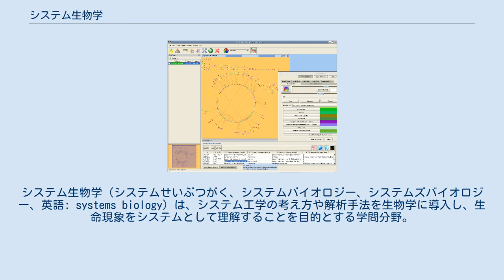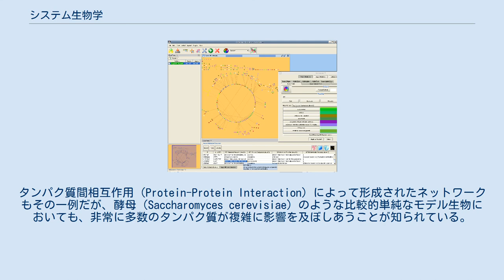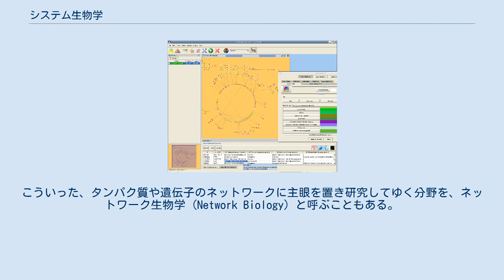システム生物学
システム生物学（システムせいぶつがく、システムバイオロジー、システムズバイオロジー、英語: systems biology）は、システム工学の考え方や解析手法を生物学に導入し、生命現象をシステムとして理解することを目的とする学問分野。
 黎明期にある学問分野であり、システムの構成要素の同定を目的とする網羅的な解析や、システムの動的な特性を解明することを目的とする研究が混在している。
最終的には生命現象のシミュレーションもこの範疇に含まれるが、現状では各構成要素（タンパク質ネットワークなど）をバイオインフォマティクスの手法により、地道に調べているような段階である。
シーケンス・アライメントの考えを前進させ、タンパク質のネットワークを比較して、そのネットワークの機能予測を行おうとするPathBLASTなども一つのシステムバイオロジー的手法と言えるであろう。
 また、そのシステムを記述するための表記法を策定しようとする動きもある。
端的に言えば、生命の各構成要素を電子回路の各部品のように捉え、回路図のような標準的表記方法を確立しようと言うことである。
こういったモデルを記述する言語のひとつにSBMLがある。
 酵母内のタンパク質間相互作用の一部可視化（Cytoscapeによる）。
 具体的に分子生物学におけるシステムとは、狭義には細胞内コンポーネントのネットワーク（遺伝情報、シグナル伝達、代謝等からなる）である。
その非常に複雑なネットワークの解明は、システム生物学の一つの目標である。
タンパク質間相互作用（Protein-Protein Interaction）によって形成されたネットワークもその一例だが、酵母（Saccharomyces cerevisiae）のような比較的単純なモデル生物においても、非常に多数のタンパク質が複雑に影響を及ぼしあうことが知られている。
このような研究には、可視化やデータマイニングが重要な役割を果たす。
 一例を挙げると、ある種のインタラクトームネットワークから、別の種で発見された既知の局所構造（サブネットワーク）を探し出す、という分野がある。
これは、ある局所構造が別の種の中にも発見された場合、それは類似の機能を持つ可能性が高いためである。
つまり、現在では成熟したテクノロジーとなったシーケンス比較の考え方を一歩進め、サブネットワークをクエリとしてインタラクトームデータベースに入力し、そこから類似のサブネットワークを出力として得る、というものである。
しかしながら、どのサブネットワークが類似性が高いか、というものを数値として評価する場合、ネットワークを構成するタンパク質のシーケンス（アミノ酸配列）の類似性、トポロジーの類似性、既知の機能の類似性（具体的には、遺伝子オントロジーによる各タンパク質のアノテーション等）など、可能な評価方法が多岐にわたるため、様々な点でまだ困難も多い。
こういった、タンパク質や遺伝子のネットワークに主眼を置き研究してゆく分野を、ネットワーク生物学 (Network Biology) と呼ぶこともある。
 各種データベース